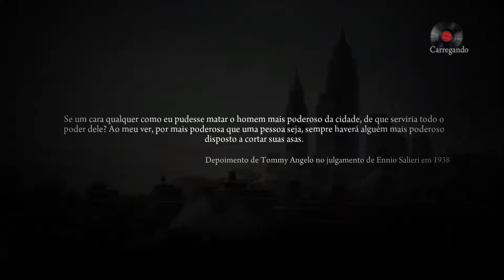MAFIA 2: DEFINITIVE EDITION | #04 - A LEI DE MURPHY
Mafia II é um jogo de ação e aventura. O jogo é uma sequência independente de Mafia de 2002, e a segunda parte da série Mafia. Situado na cidade fictícia de Empire Bay de 1945 a 1951, a história segue Vito Scaletta, um jovem mafioso siciliano-americano e veterano de guerra, que se envolve em uma luta pelo poder entre as famílias criminosas da máfia da cidade enquanto tenta pagar as dívidas de seu pai. e garantir uma vida melhor ao lado de seu melhor amigo. Venham daí amigos para mais esta maravilhosa aventura!

Audio - Inglês / English
[Legendas - Subtitles] - Português / Portuguese